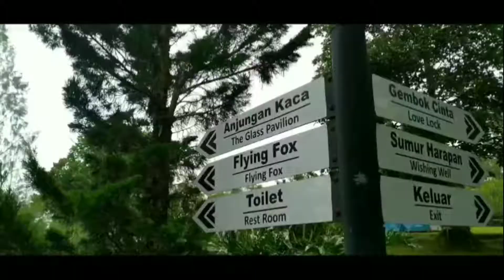Liburan di Bali Kemana...??? kesini aja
salah satu destinasi berlibur di bali yang asyik n menyenangkan tempatny di The Sila's Bedugul, dari kota denpasar kita menuju ke arah Utara kurang lebih 2jam perjala an... pokoknya tempatnya mantap n rekomended buat liburan bersama keluarga